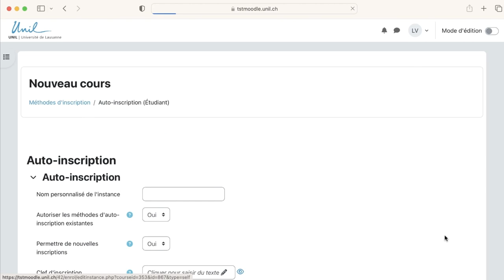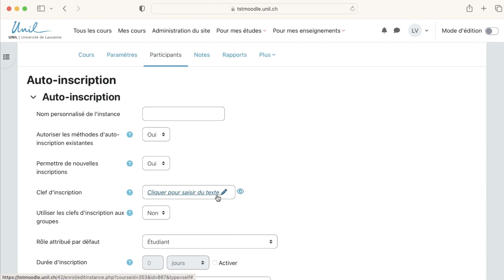Moodle 4 : Envoyer la clé d'inscription de son cours